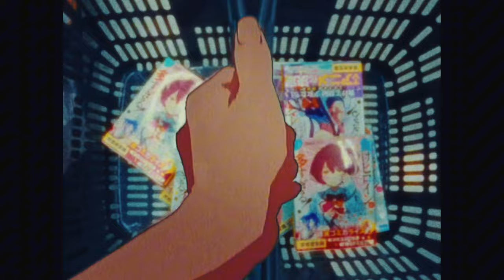maks-b - cocaine (AMV)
redes de maks-b

anime: make heroine ga oosugiru
canción: maks-b - cocaine